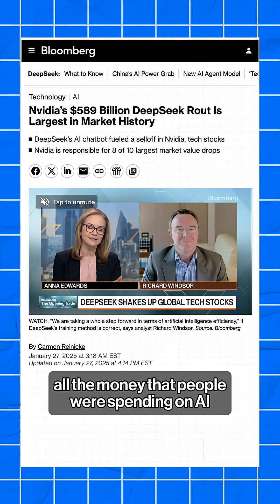Are we in an AI bubble?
And is it going to burst? Parmy Olson explains. Watch the full series in our playlist.